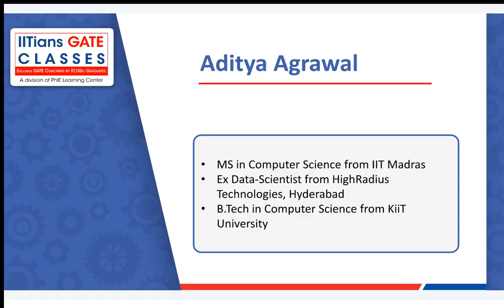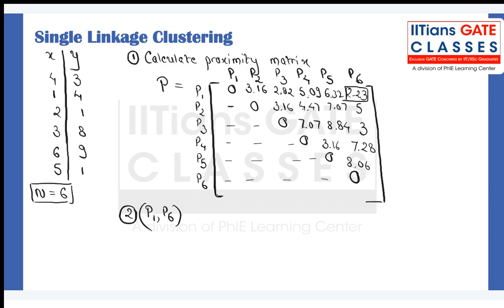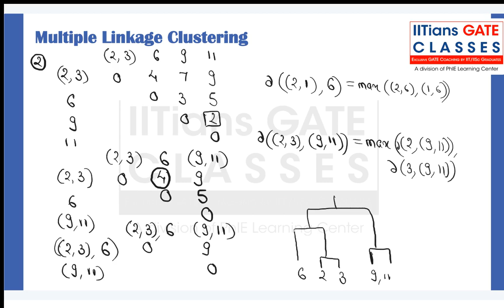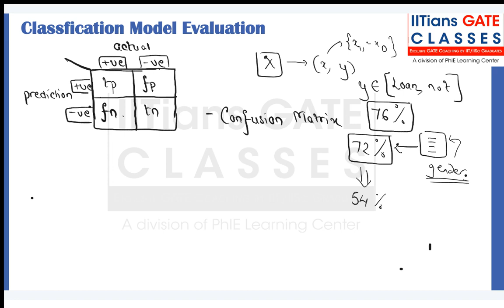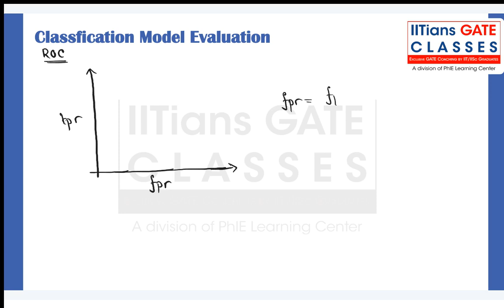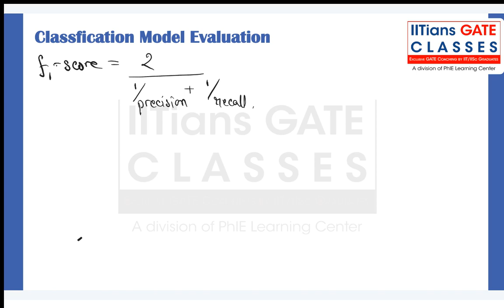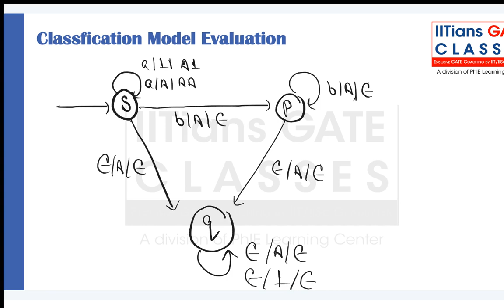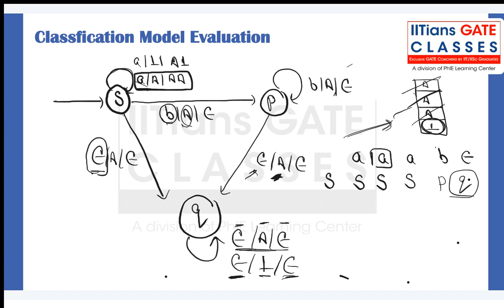Agglomerative Clustering & Evaluation of Classification Models L10 | GATE CS\DA Online Lectures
➡️Agglomerative Clustering & Evaluation of Classification Models L10

➡️GATE/PSU/UGC-NET CS/DA Online Coaching by IGC | Recorded Classes | Online Test Series
✅Salient Features
Regards,
Team IGC